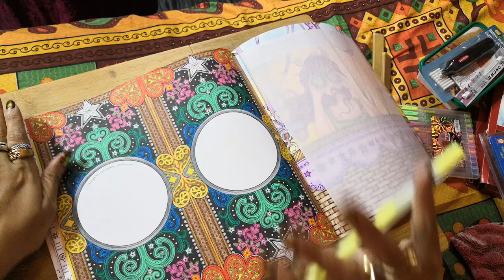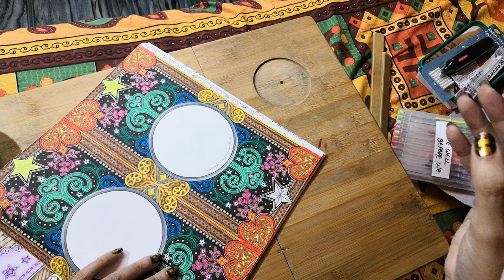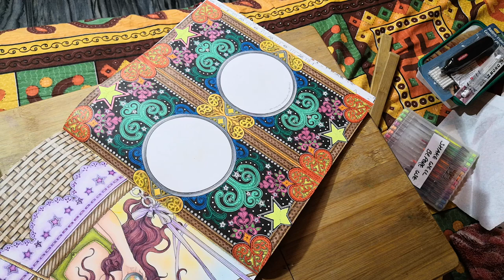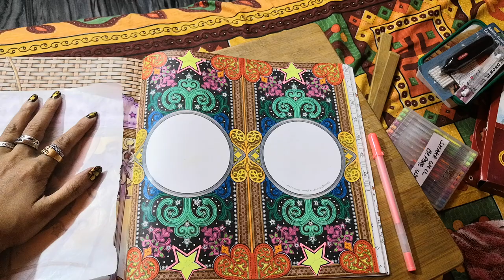Opera glasses-The time chamber by Daria Song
Hey there all of you! Here's my very first coloring video although Most of the artwork has been completed 😜😝 apologies for that but in this video I am coloring the big stars.
Materials used - For coloring the stars I am using Sakura gelly roll pens. And for the rest of the page I have used kohinoor mondeluz watercolors pencils
P. S. Thanks a million to audiojungle.net for the beautiful music.